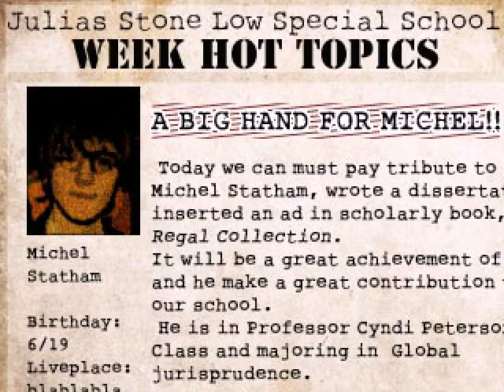Let's Play The Crooked Man #07 - D ♦GER♦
Neues Haus neues Glück, als ob. Da David Probleme in seiner neuen Wohnung hat, macht er sich auf die Suche nach dem Vorbesitzer. Durch kleine Zettel mit Adressen drauf findet er nun zu einer verlassenen Schule. Dort  treffen wir wieder jemanden, der sich dort nur entspannt. Und auf den krummen Mann!
Es geht aber eigendlich mehr darum hin und her zu laufen um Codes zu finden ;D